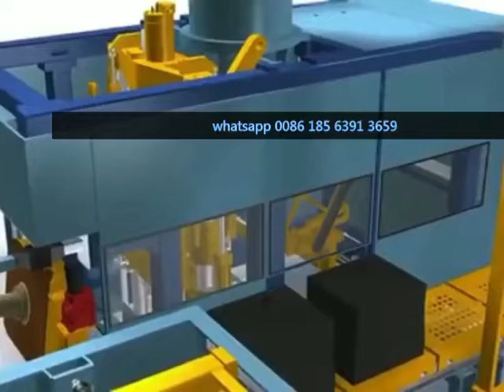自动水平造型机 automatic moulding machine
(China) Qingdao Sanzhuji Equipment Manufacturing Co.,Ltd.

Mainly committed to the manufacture of (green sand casting equipment, no bake sand casting equipment, lost foam sand casting equipment ,molding machine ,shot blasting machine ,dust removal equipment),the technical indicators occupy the forefront of the domestic industry, and the products are exported to countries all over the world

We sincerely welcome you to visit the factory
Sincerely regards
Daphne